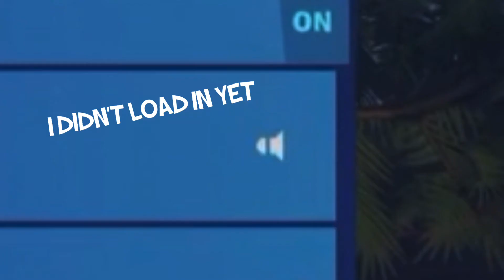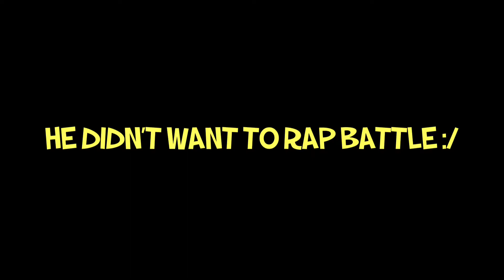DO NOT WAKE UP THE FISHSTICK GOD AT 3 AM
Comment “fortnut” if you actually read the description lol